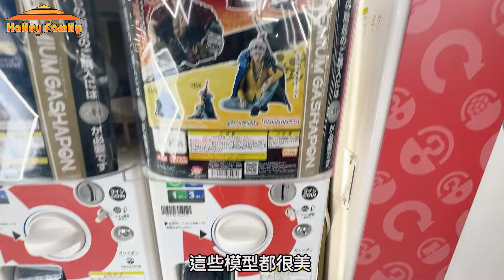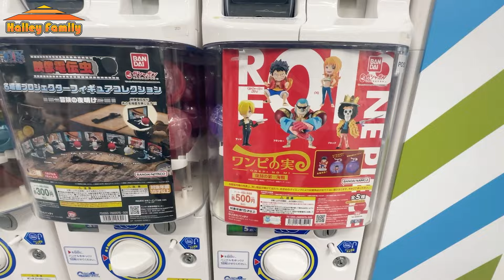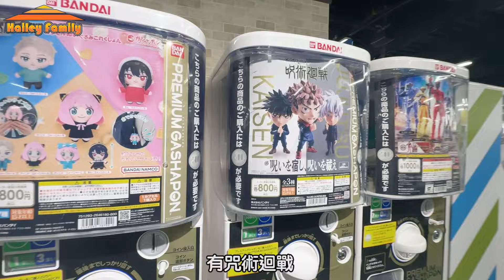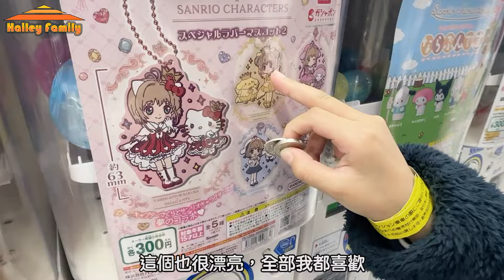【全世界最大扭蛋城】關東之旅-第6回｜池袋太陽城總本店｜超過3000部扭蛋機｜Gashapon Department Store扭蛋百貨｜一番賞手辦模型一應俱全｜東京親子遊｜Hailey Family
啱啱玩完讀賣樂園
我哋放棄睇燈飾就係為咗嚟呢度
池袋太陽城-扭蛋百貨
￼￼係全世界最大嘅扭蛋城
入面真係多到眼花撩亂
爸爸聲稱抽既都係實用型
但我地最後抽左d咩呢？
又係咪咁實用呢…